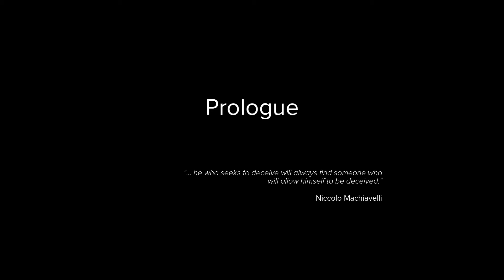Sniper Ghost Warrior 3 - PC Gameplay Part 1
Sniper Ghost Warrior 3 - PC Gameplay 2020

Sniper: Ghost Warrior 3 is a tactical shooter video game developed and published by CI Games for Microsoft Windows, PlayStation 4 and Xbox One, and was released worldwide on 25 April 2017. It is a sequel to Sniper: Ghost Warrior 2, and is also the first game in the series to feature an open world environment